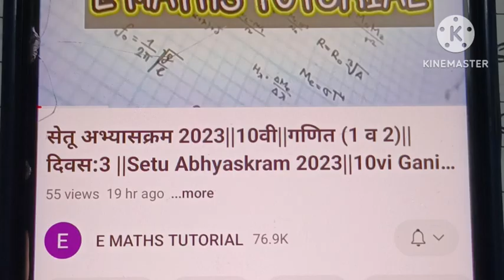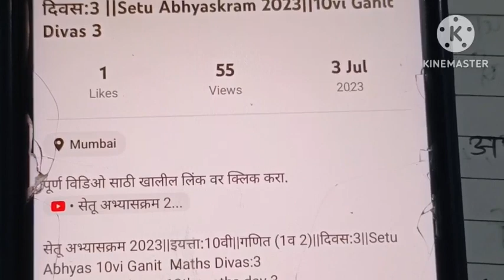सेतू अभ्यासक्रम 2023||6वी|गणित||दिवस:8||Setu Abhyas 6vi Sahavi Ganit Divas 8 Aath|6th Maths Day 8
पुर्ण video बघण्यासाठी खालील लिंक वर क्लीक करा

सेतू अभ्यास सहावी गणित दिवस आठवा

6th  maths setu abhyas divas 8